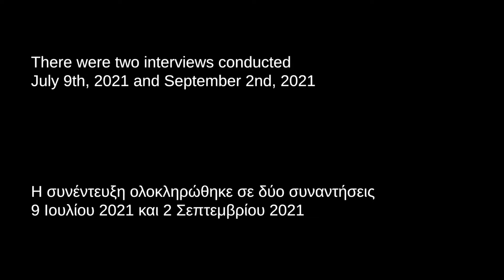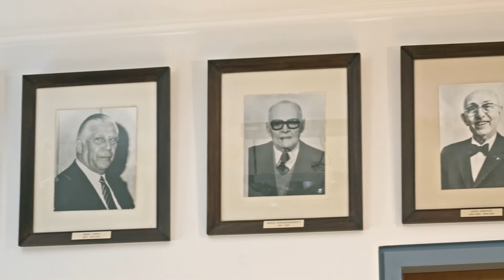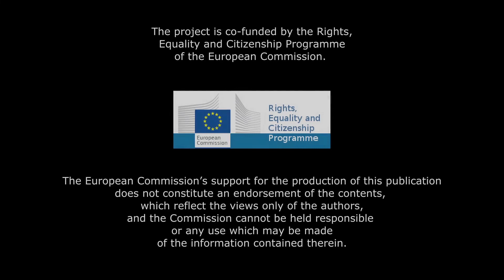HANNAH: Challenging and Debunking Antisemitic Myths - Victor Eliezer / Βίκτωρ Ελιέζερ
HANNAH: cHallenging And debuNkiNg Antisemitic mytHs is a two-year European project which aims to inform and educate about the long history of the Jewish Communities, their culture and traditions in Germany, Greece, Serbia and Poland, to enhance Holocaust remembrance and to increase awareness and to fight against antisemitism, through capacity-building training, awareness raising and policymaking contribution. The project is funded by the European Commission through the Rights, Equality and Citizenship Programme.

30 interviews with second-generation Shoah survivors have been conducted by the Jewish Museum of Greece, Jugend- & Kulturprojekt e.V., Terraforming, and the Galicia Jewish Museum and here we share 11 excerpts of the audiovisual interviews with the aim of sharing first-hand accurate information on the intergenerational transmission of trauma, the post-Holocaust antisemitic discourse, and the trivialization of the Holocaust in Greece, Germany, Serbia and Poland.
Το HANNAH: CHAllenging And DebuNkiNg Antisemitic mytHs είναι ένα διετές ευρωπαϊκό πρόγραμμα που στοχεύει στην προώθηση της εβραϊκής ιστορίας, στην ενίσχυση της μνήμης της Shoah και στην καταπολέμηση του αντισημιτισμού στη Γερμανία, την Ελλάδα, τη Σερβία και την Πολωνία, μέσω επιμορφωτικών δράσεων για την ανάπτυξη ικανοτήτων, ευαισθητοποίησης και την συμβολή στην χάραξη συγκεκριμένων πολιτικών. Το πρόγραμμα χρηματοδοτείται από την Ευρωπαϊκή Επιτροπή στο πλαίσιο του προγράμματος Rights, Equality and Citizenship (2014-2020).

Τρίαντα συνεντεύξεις με επιζώντες του Ολοκαυτώματος δεύτερης γενιάς έχουν πραγματοποιηθεί από το Εβραϊκό Μουσείο Ελλάδος, την Jugend- & Kulturprojekt eV, την Terraforming και το Εβραϊκό Μουσείο της Γαλικίας. Εδώ έχουμε αναρτήσει έντεκα αποσπάσματα των οπτικοακουστικών συνεντεύξεων με στόχο να μοιραστούμε ακριβείς πληροφορίες για τη μετάδοση του τραύματος από γενιά σε γενιά, τον αντισημιτικό λόγο μετά το Ολοκαύτωμα και τον ευτελισμό του Ολοκαυτώματος στην Ελλάδα, τη Γερμανία, τη Σερβία και την Πολωνία.